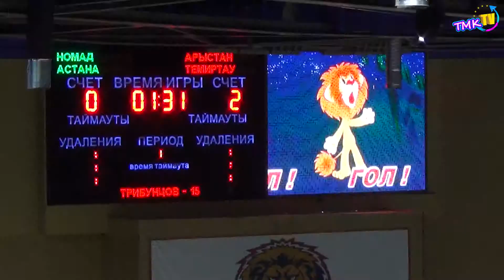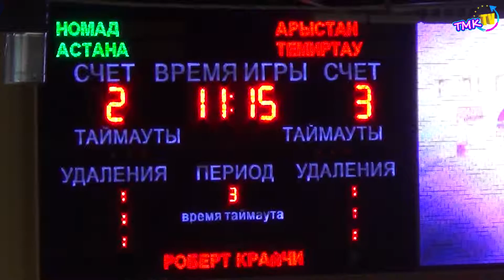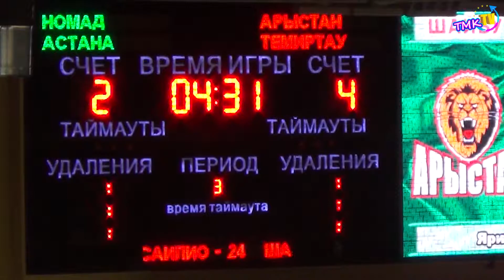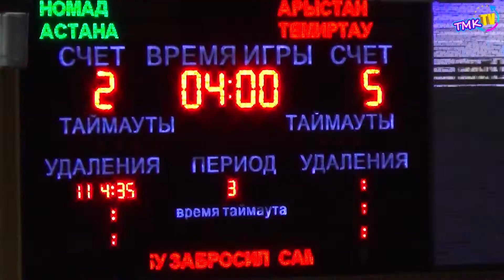"Арыстан" -"Номад". 27.02.14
06:15  1:0  Трибунцов (Палкин)

18:29  2:0  Крайчи (Лоррейн)

28:59  2:1  Ивашин (Лоханин, Бурделев)  ГБ

40:14  2:2  Ермолаев (Колесников)

48:45  3:2  Крайчи (Волков, Робертс) ГБ

55:29  4:2  Саилио (Орлов, Нуриев)

56:00  5:2  Робертс (Волков, Крайчи)  ГБ

Вратари:  Сирик - Мальгин